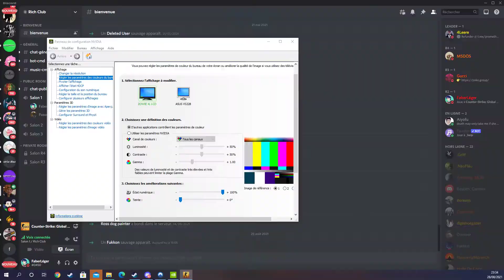funny moment with a Leazerd Squad Members -18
Processeur graphique : GeForce RTX 2060
Processeur : Intel(R) Core(TM) i5-9400F CPU @ 2.90GHz
Mémoire : 16 GB RAM (15.94 GB RAM disponibles)
Résolution actuelle : 1920 x 1080, 144Hz
Système d'exploitation :